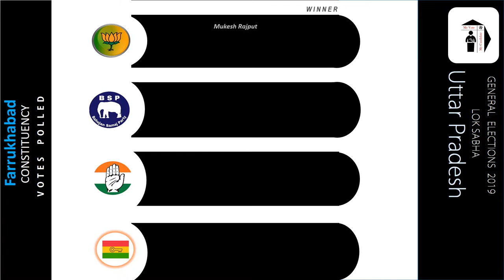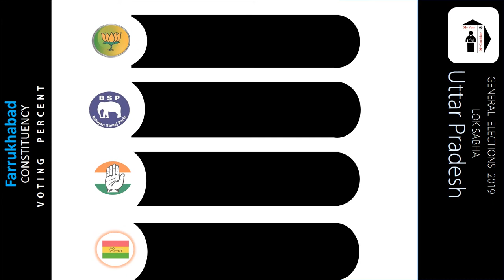Farrukhabad Parliament Constituency